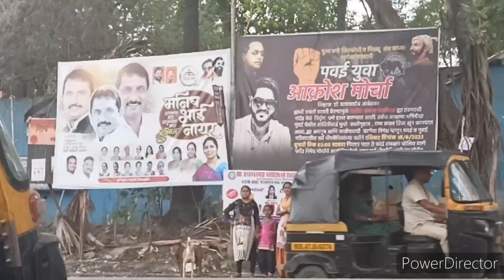Mumbai diaries. India vlog. financial capital of India. trying indian food. meeting indian people